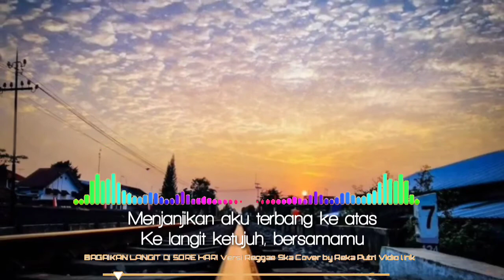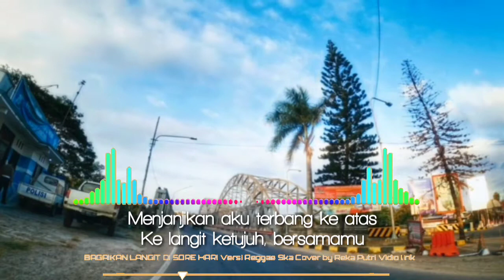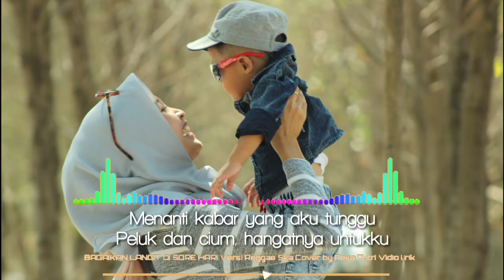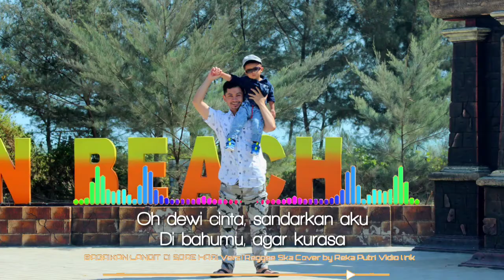Bagaikan Langit Di Sore Hari versi reggae ska || Cover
dan bisa request untuk para netijen